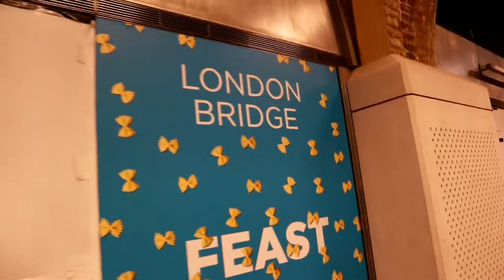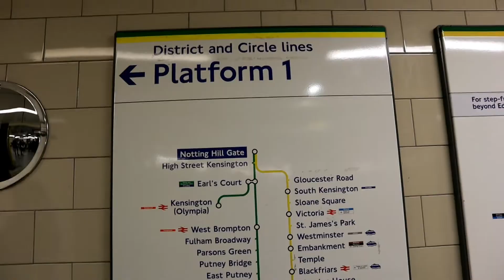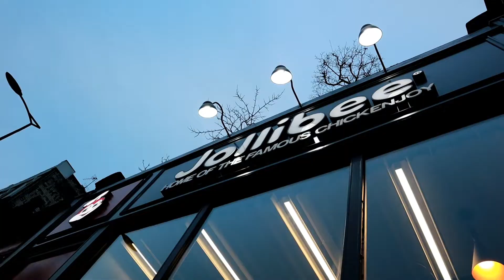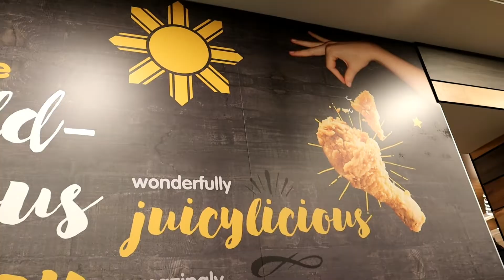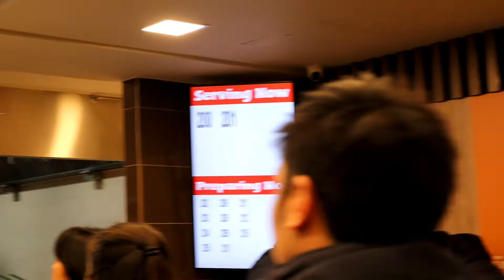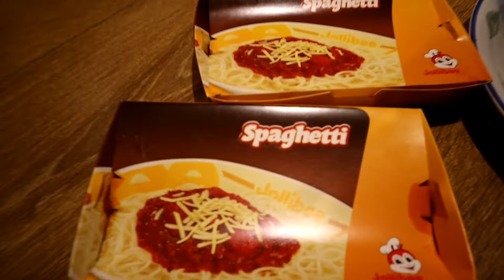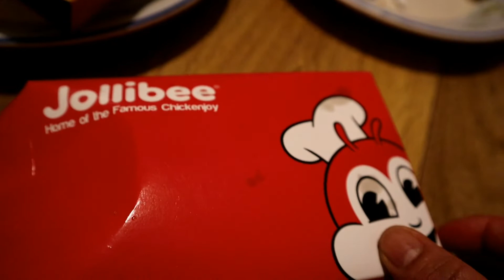Masarap ba ang Chickenjoy sa Jollibee London?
My Jollibee London experience. Kamusta naman?

                    🎶🎶🎵 MUSIC 🎶🎶🎵

- Jeremiah 29:11